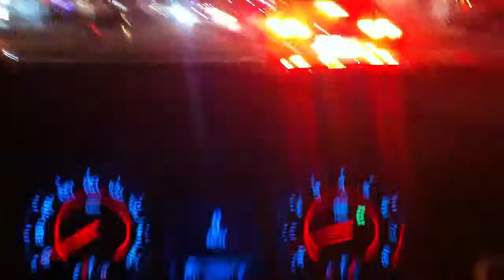Lamborghini Gallardo spotted, with loud exhausts in Miami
I spotted this old Gallardo spyder in Miami.
It was quite loud
Next video has some acceleration bits